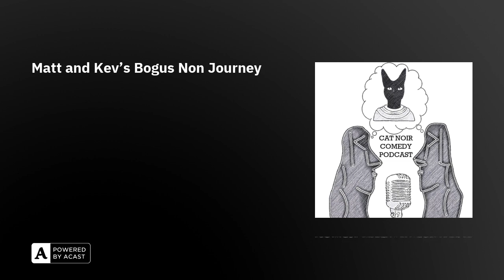Matt and Kev's Bogus Non Journey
A surprise visit from Kev’s Auntie Mabel and Uncle Fred casts an awkward mood over the podcast.

Written, performed, produced, directed and edited by Kevin Chilvers and Matt Sanders. Artwork by Maisie Chilvers. Social media management by Laurie Stone.

Geoff the Baker might actually be Geoff the Banker. More to follow.